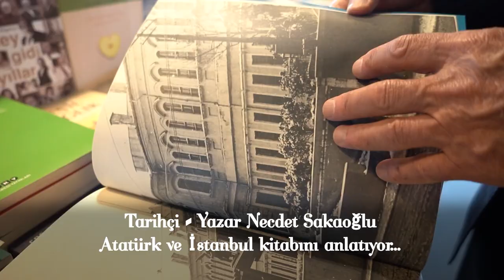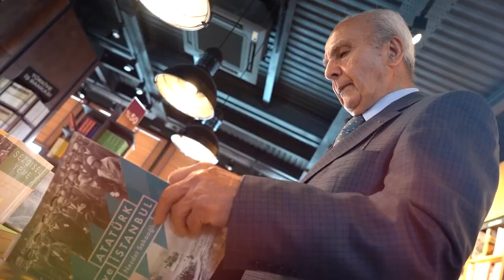ATATÜRK VE İSTANBUL- ATATÜRK'ÜN AKŞAM YEMEKLERİ | #3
Ulu önder Gazi Mustafa Kemal Atatürk Harp Okulu öğrencisi olarak geldiği İstanbul’a Cumhurbaşkanı olarak Dolmabahçe’den veda ediyor.

Tarihçi yazar Necdet Sakoğlu, Atatürk ve İstanbul kitabından bu güne kadar hiç bilinmeyenleri anlatıyor.